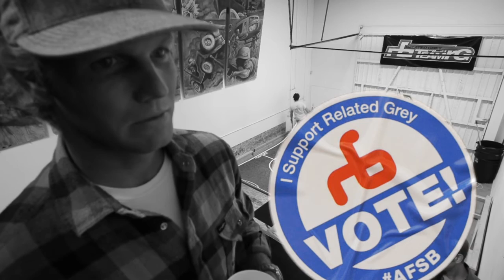BEANS & A VOTE: THE GRIND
This is pretty much how everyday starts.

Thanks again. Enjoy